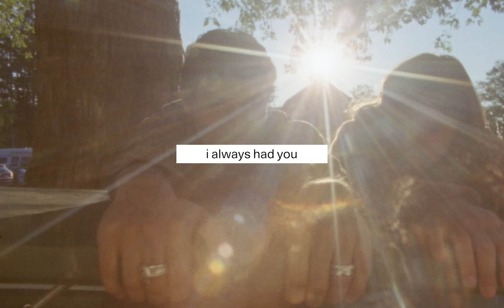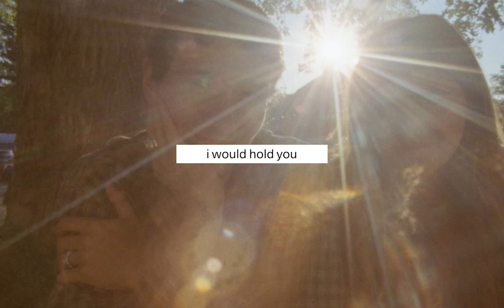Jeremy Zucker, Chelsea Cutler - and the government too! (Official Lyric Video)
Jeremy Zucker, Chelsea Cutler - and the government too!

Lyrics:
eyes closed
i’m in my own little lifeboat
a few hundred miles off the west coast
wishing i always had you close
drifting beside me
but i know simple as boarding
a flight to you i would be soaring
you say goodnight but it’s morning
perfectly fine

if you came here tonight
and i looked in your eyes
i would hold you so close
if i ever let go
i don’t think i'd survive

oh the things that i would do
just to be here with you
i would scream at the stars
for keeping us apart
and the government too

did you know that the continents sliding
in 10 million years we’re colliding
at least we won’t have to be flying
isn’t it nice
to imagine
in 20 years we’ll all be laughing
one of our kids will be asking
since you both made all this happen
how does it feel
to just know

to just know